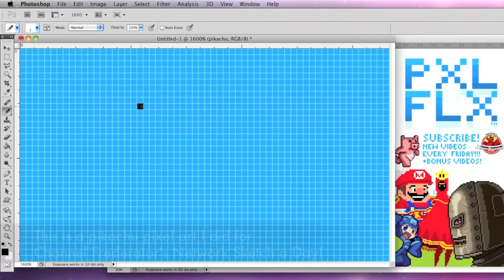Pokemon Pikachu Pixel Speed Art by PXLFLX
A short Pokemon crying Pikachu pixel speed art video for Fan Art Friday! Much more content on the way! Have a pixel art request? Let me know my pixel people!

PXLFLX is super excited to announce that the flash alpha version of our new game Treasure Bird in Dreamland is now free to play online! It will be uploaded to more sites soon!

Play it on GameJolt!

Play it on Stencyl Arcade!

Play it on Kongregate!

Play PXLFLX's first flash game Mr Pig's Great Escape!

I'm a pixel artist, animator, indie game developer, designer, vfx hobbyist, video and commercial producer, and illustrator trying to have fun with my trade. Thanks